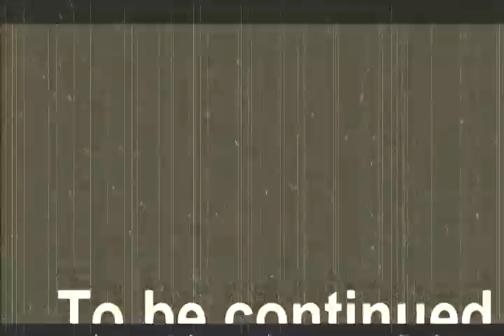nonsense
šādas lietas top, ja nav ko darīt. izbaudiet!